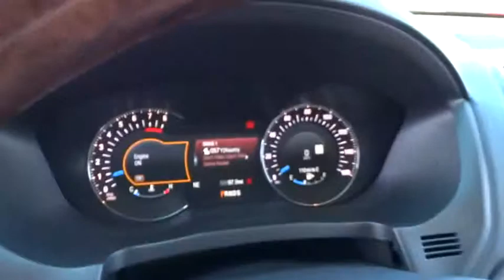2016 FORD EXPLORER Redding, Eureka, Red Bluff, Northern California, Sacramento, CA 16F705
2016 FORD EXPLORER